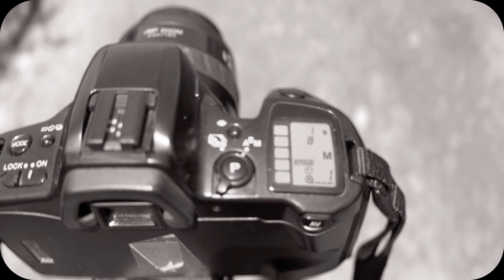Konica Infrared film in 35mm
From my video series, The Unseen World

B Roll was shot by myself

So you can see two cameras in the video that was because this video was supposed to showcase both HIE & Konica Infrared but the HIE came out really bad. Which I will make in a follow up video next year.

Konica Infrared was shot on a Minolta 500SI with 720nm Infraredpass Filter
Developed and scanned by Black and White film lab.